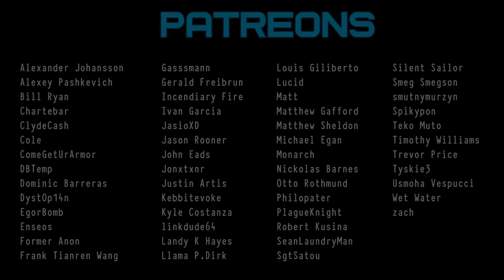BEING UGLY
Being Ugly is a short animation about the fate of a wojak who has to face his own fate. He tries to live a normal life despite the barrier placed at birth. Not being understood by others, their empty promises and hopes, he is slowly pushed into dark places where it is easy to get lost.